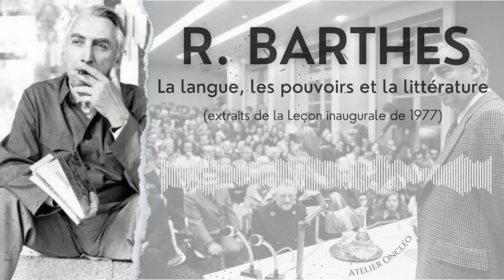R. Barthes • « Langue, pouvoirs et littérature » (1977)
A l'Atelier, on discutait des pièges de la discussion  - si, si, c'est vrai - et des pouvoirs captifs de la parole : pièges d'à-peu-près tous les problèmes tels qu'ils sont imposés, c'est-à-dire imposés de telle sorte qu'ils empêchent de penser. La guerre, le climat, le capital, la race, l’empire, bref, assez ! on est déjà fatigués. Et oui des hommes meurent, et des enfants, et des peuples disparaissent, d'autres sont pressurés, et oui toujours les mêmes, et le peuple manque, et même le peuple des animaux, tiens ! et les montagnes, et les forêts et les mers, et les déserts partout, et d'autres encore. Donc, oui, « d’accord, d’accord, mille fois d’accord », mais passons à autre chose. À quoi ? On se disait : apprendre à décourager (de) la discussion, apprendre à décourager la volonté de s'en sortir. Pas exactement la négation, pas exactement le nihilisme, autre chose, encore du côté de la fuitologie. On se souvenait aussi d'un cours de Deleuze : les forces les plus démoniaques ne sont pas celles qui vous empêchent de vous exprimer, ce sont celles qui sollicitent votre parole, exprime-toi ! exprime-toi ! Et déjà c'était quelque chose. Mais l'un de nous s'est souvenu de cet extrait de la Leçon de Barthes. C'est vrai, on l'avait oublié ! On n'en avait gardé que le cliché. Pourtant c'est mieux. Écoutez donc.

Parmi les passages les plus célèbres qui auront été symétriquement les moins honnêtement discutés - chose étonnante, par Descombes, par exemple, qui reste drôle, certes -, celui assez parfait où Barthes déclarait : "la langue, comme performance de tout langage, n’est ni réactionnaire, ni progressiste ; elle est tout simplement : fasciste ; car le fascisme, ce n’est pas d’empêcher de dire, c’est d’obliger à dire".

On trouve en ligne la publication des enregistrements des cours, par exemple ceux de la première année (1977)